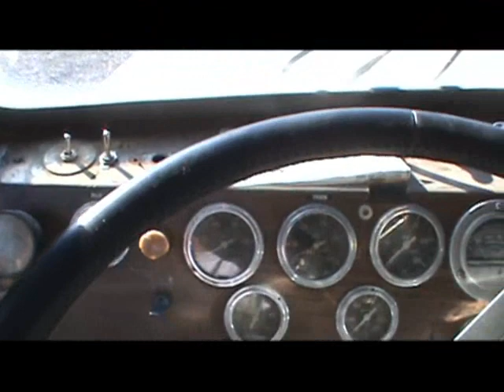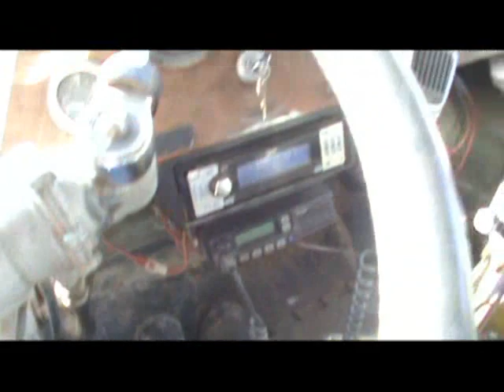73 hayes hd truck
ex weyerhauser dump truck